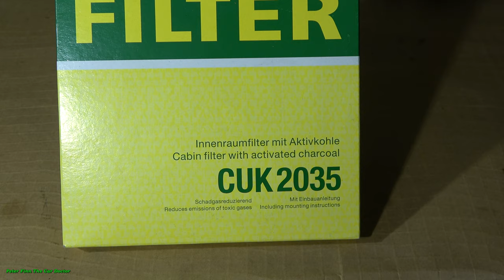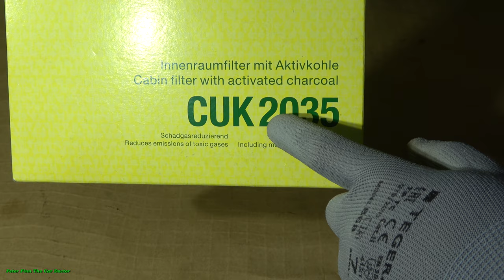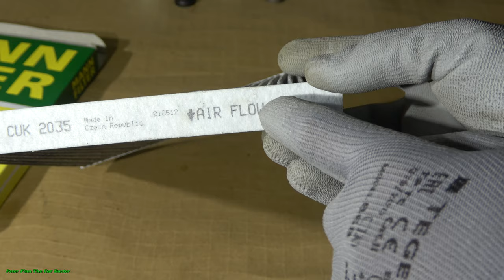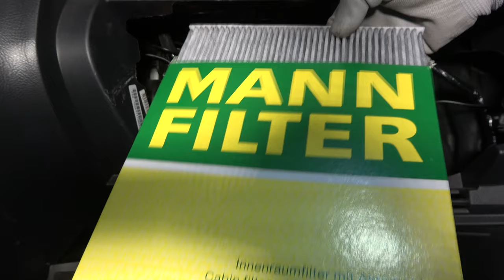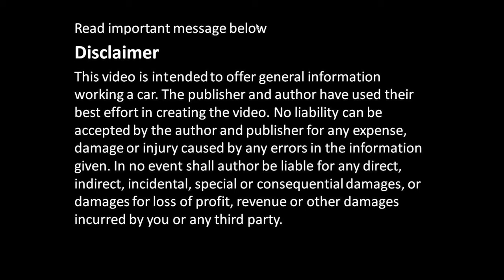How to replace Cabin Air Filter Toyota Avensis. Years 2001 to 2018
Cómo reemplazar el filtro de aire de cabina Toyota Avensis. Años 2001 a 2018